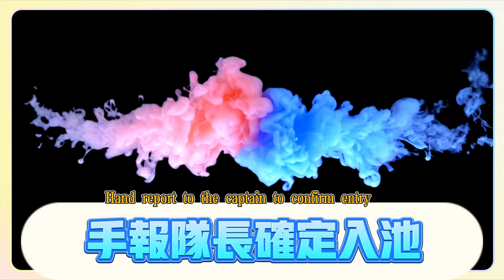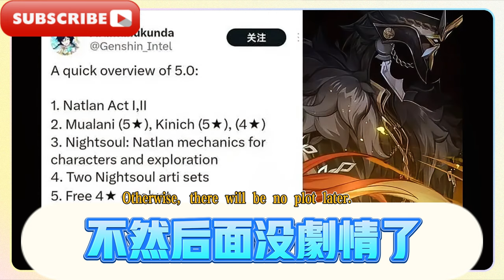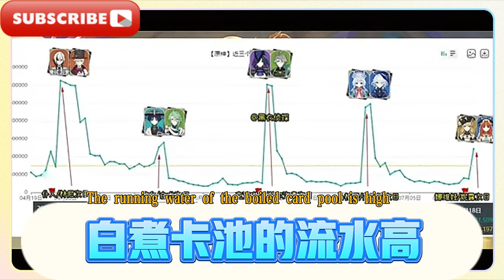5.0前瞻預告首爆！隊長確定入池！甘雨新聯動！萍姥姥水系長槍主c，4.8娜維婭/妮露隔日卡池流水出爐，超專科線36小時，排名大幅下滑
5.0 preview trailer first revealed! Captain confirmed to join the pool! Ganyu new linkage! Ping Granny Water Spear main C, 4.8 Naviya/Neelu second day card pool water out, super specialist line 36 hours, ranking dropped significantly